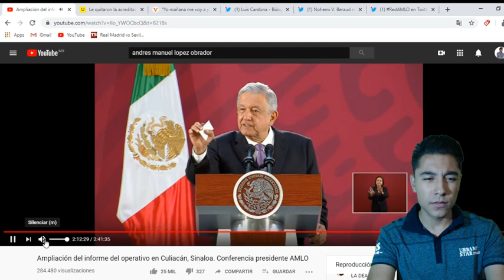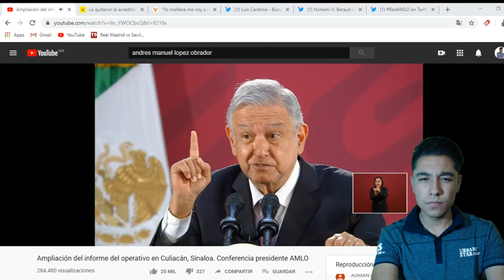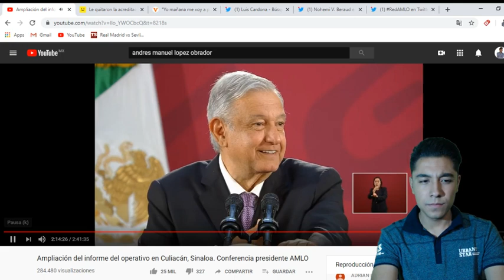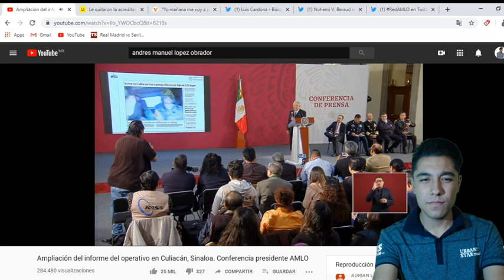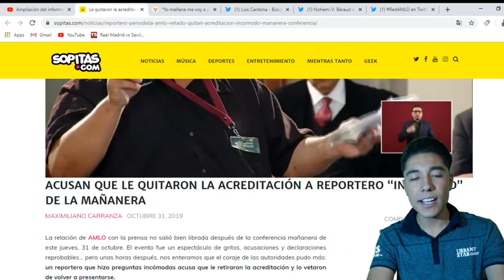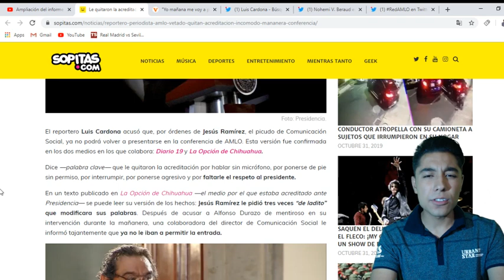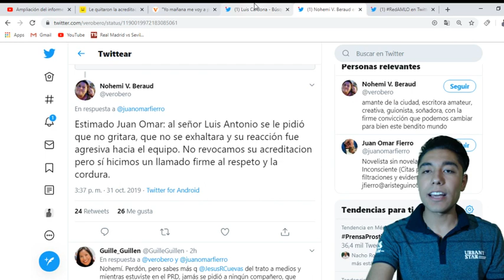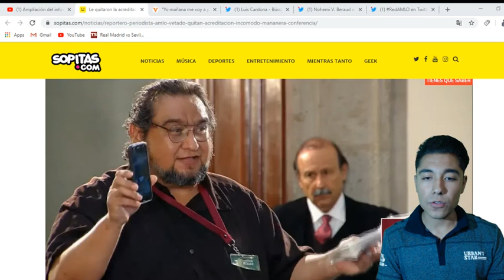SALE A LLORAR PERIODISTA QUE CONFRONTO A AMLO,DICE QUE LE RETIRARON SU ACREDITACION MAÑANERA